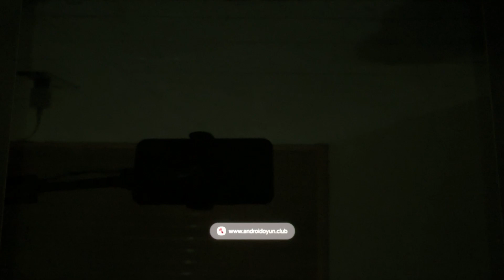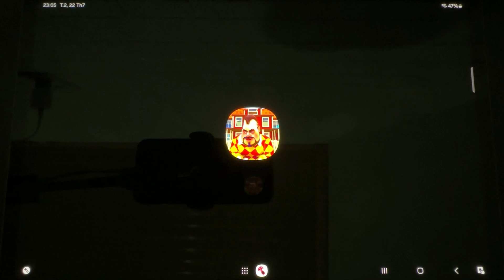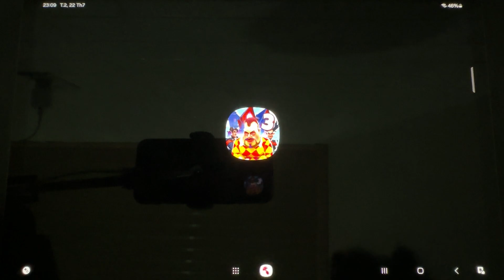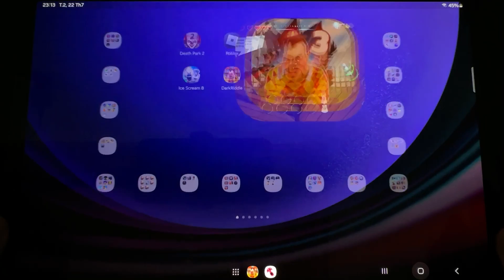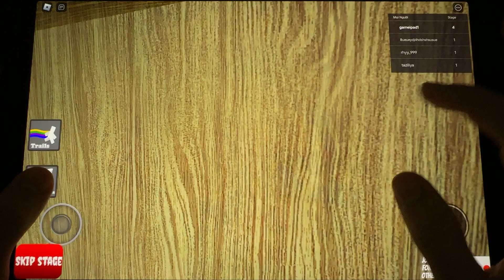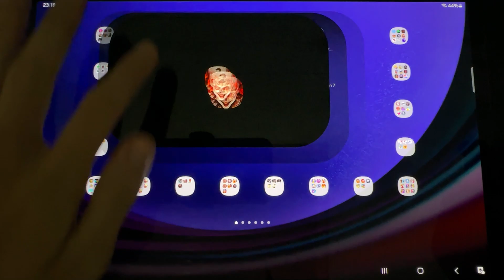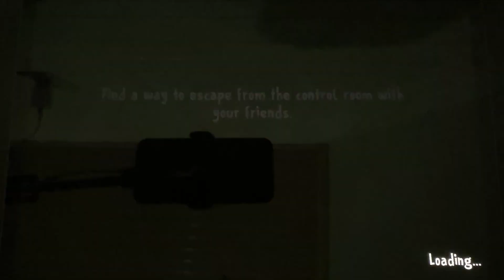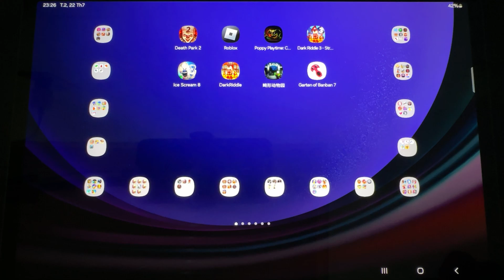Death Park 2,Roblox,Poppy Playtime 4,Garten of Banban 8,Ice Scream 8,Dark Riddle 3,Zoonomaly 2